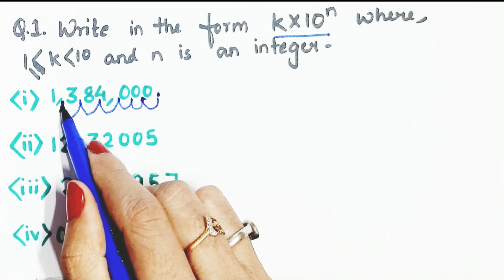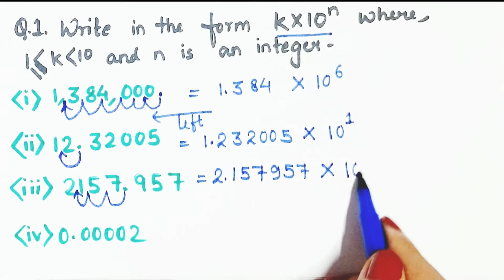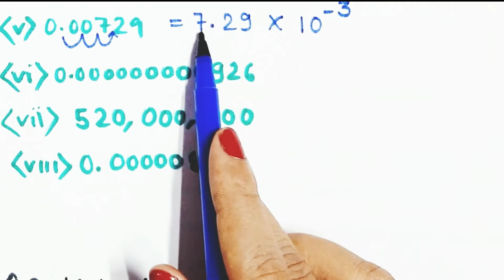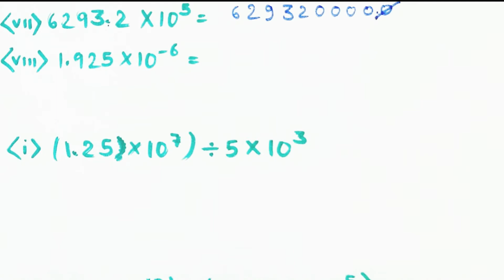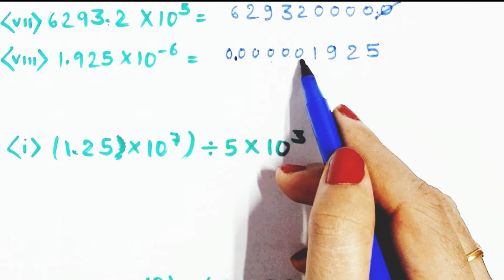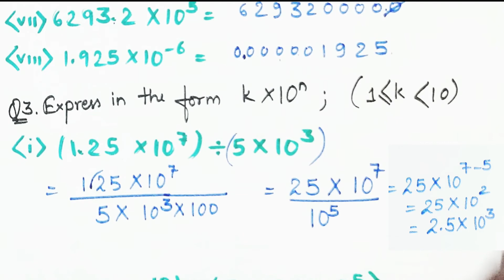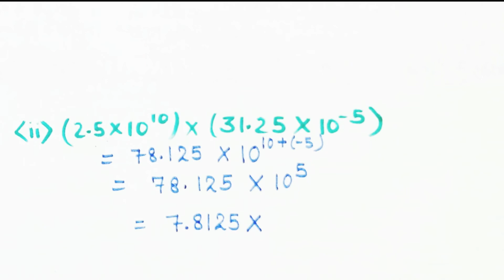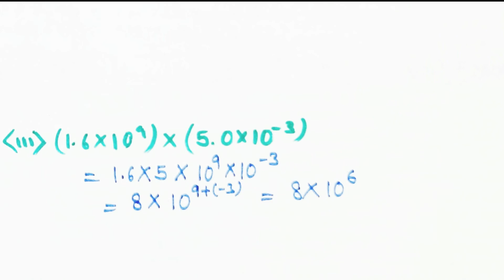DAV PUBLIC SCHOOL | CLASS 7TH MATHS | CH 4 | EXPONENTS & POWERS | WORKSHEET 7 (All Questions Solved)